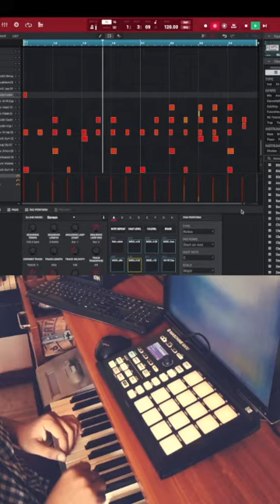MPC Beats | Making Beat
have been freelancing as a Indian composer, arranger, orchestrator, music producer, and sound designer, either from home or as an in house composer for various studios in India. if you have any musical needs please don't hesitate to contact me with any questions you may have. I'd love to help in any way I can.

Thanks to Akai Avid Sibelius and Pro Tools , Logic Pro X , iZotope Ozone ,
KRK Rokit studio monitors , focusrite audio interface , korg keyboards .yamaha keyboards , nektar impact keyboard , m audio keyboard , sennheiser headphones , audio technica headphones , rode microphone , ibanez guitar , yamaha pacifica guitar , yamaha acoustic guitar ,